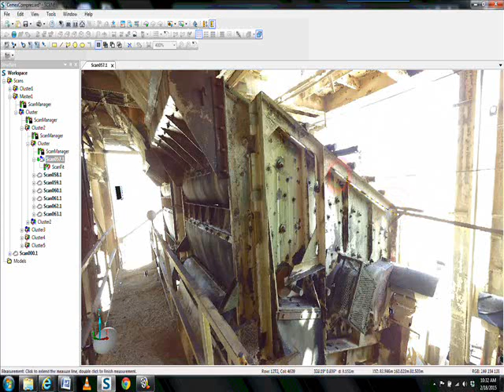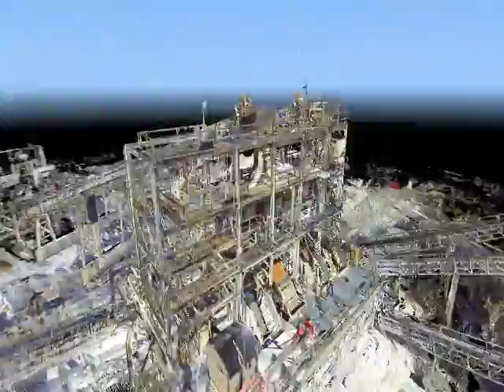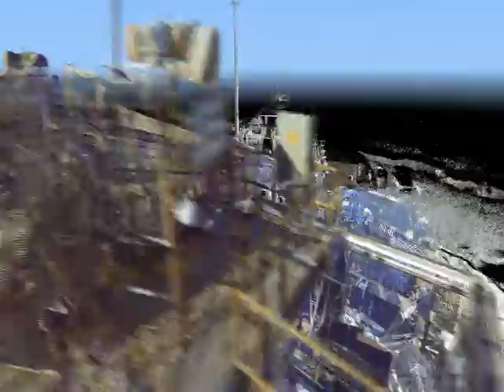Moody Engineering Industrial Site with Scaffolding and Conveyors